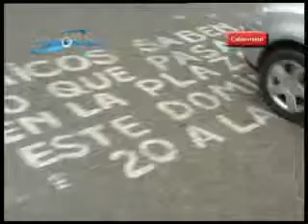Eventos para recibir el otoño y una travesía en canoa por el Ctalamochita